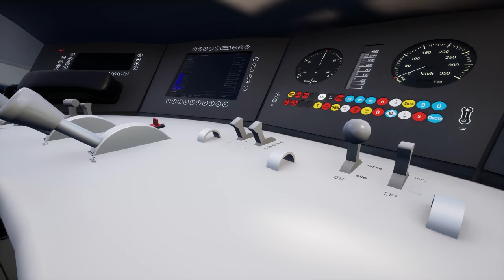Train Sim World 2 | Schnellfahrstrecke Köln-Aachen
Sleek modern design and beautiful classic engineering meet across one of Europe’s most impressive Railways. Feel the thrill of high-speed inter-city German rail as you push the throttle and climb speeds in the famous DB BR 406 ICE 3M and the DB BR 442 Talent 2 across Schnellfahrstrecke Köln - Aachen in Train Sim World 2.